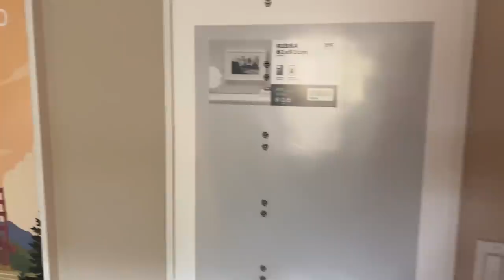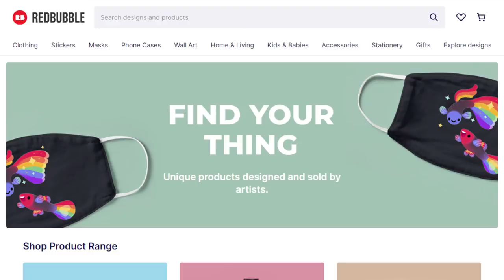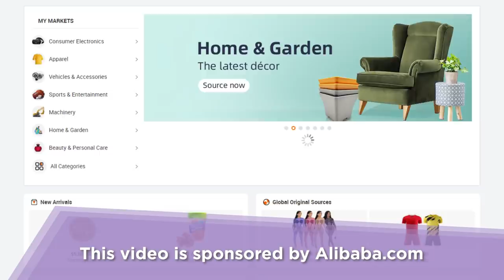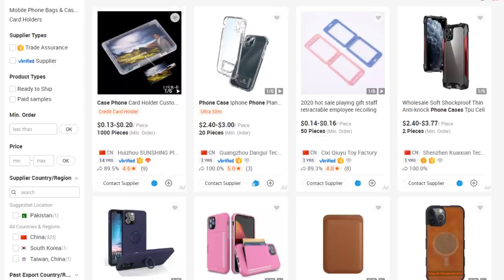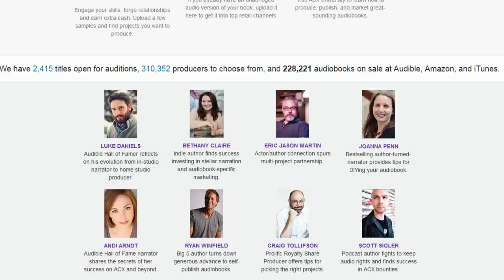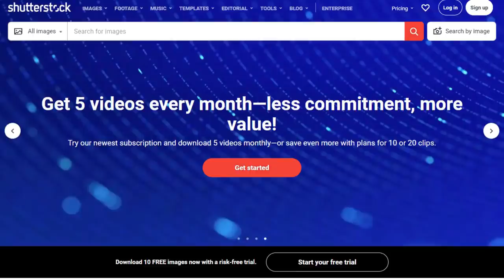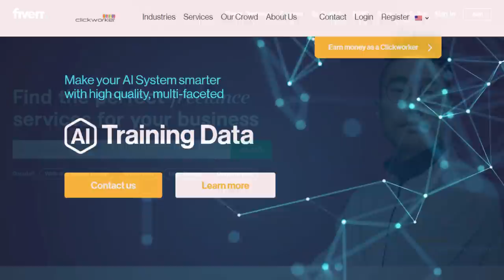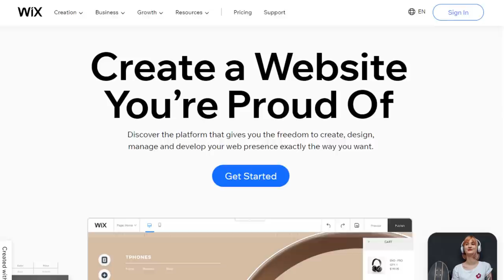8 high-paying jobs that you can learn and do from home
In this video, you will find out which online jobs will be in high demand in 2021.

Time codes:
0:00 Turn your passion into a job
1:37 Creating designs for print on demand
3:28 E-commerce business
5:36 Recording audiobooks
The audiobook industry is one of the fastest-growing parts of the publishing business. For this job, you need some recording equipment and a room where there are no echoes and extraneous sounds.
7:14 Writing curricula or lesson plans for teachers
8:19 Teaching languages
9:18 Outsourcing marketing and design services through freelance exchanges
You can act as an intermediary between English-speaking customers and workers who live in countries where the average paycheck is lower than in your country.
10:31 Data entry
Data entry typically involves entering data from various sources, such as sales receipts, addresses, or survey responses, into the company computer system for processing and management.
11:19 Selling your expert opinion
If you are an expert in something, you can start consulting online.
12:31 The mistake a lot of people make